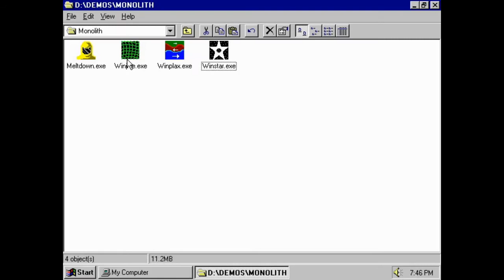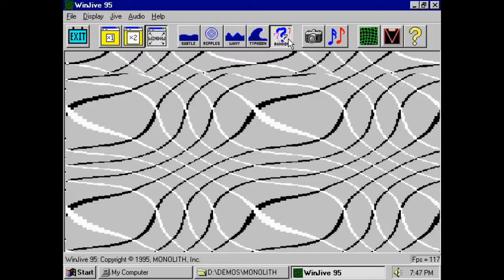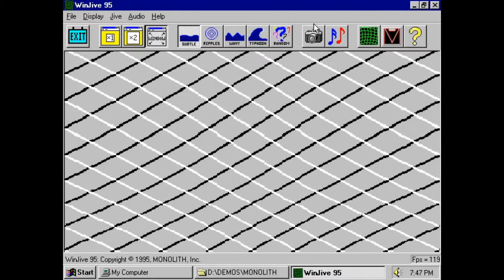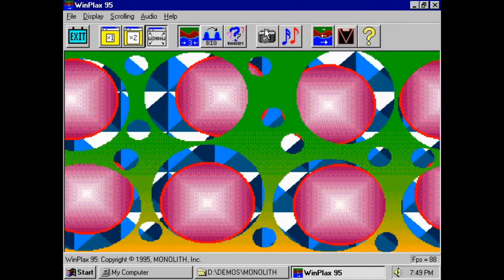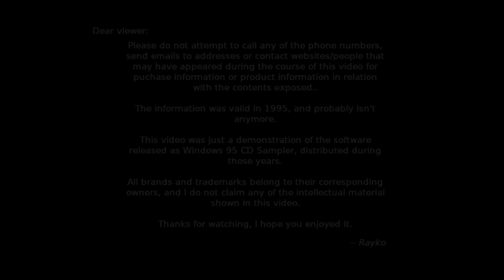Games for Windows 95 - Meltdown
I guess this is what you do when you are a proud studio, pushing forward what's possible in an era where some of these features are rare and mind blowing.

This is the first demo (according to the order I visit each demo), in the list. Combine cool music, some interesting graphics and you get a neat little demo.

The video here is in 2 sections: the first one showcasing the iconic Monolith's nuclear symbol, also shown in loading screens and other places in the Manhattan Space Station, bouncing around in the screen, with fireworks going off all over the place. The background is controllable with some keys, to make it rotate faster or slower, zoom in and out, and rotate in either direction.

The second part covers a few extra applications included in the demo's folder that aren't accessible from the station's menu. Maybe a small reward for those that dig deeper. Once again, we are presented with some music (which it's actually quite neat to hear), and some controllable graphics.

All in all, these were probably some tech demos from Monolith to showcase some of the things the studio was capable of doing with the brand new Windows 95 platform and the, quite revolutionary at the time, graphics and sound cards.

Monolith is the studio behind the space station, these demos and some games even, a studio funded in 1994, a year prior the release of Windows 95, that is still relevant today with titles such as Blood, Alien vs Predator 2, Tron 2.0, F.E.A.R and Middle-Earth: Shadow of Mordor, to name a few. However, Warner Bros acquires the studio back in 2006 to take on a new direction under the WB flag.

Monolith Productions Inc.